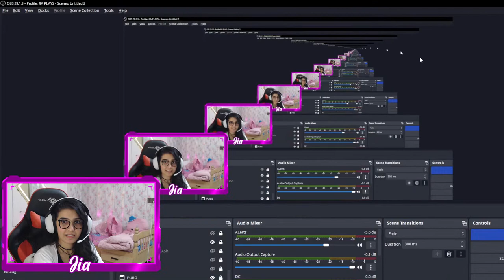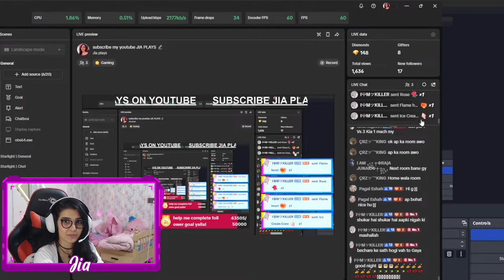STAY FOCUSED YOU WILL ACHIEVE YOUR GOALS STAY CONSISTENT | ROAD TO 50K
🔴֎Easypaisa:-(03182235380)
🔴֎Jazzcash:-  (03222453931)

Hey Guys !
Asslam Olikum Welcome to My Stream. ♥

•Streamer:
•Jia Plays
PUBG MOBILE
In Game Name : JIA PLAYS

PC SPECIFICATION
PROCESSOR/CPU: RAYZEN 5 3600 CHIP
MOTHERBOARD: B450 TOMAHAWK MAX 2
RAM: 16GB 3200MHz
HDD: 1TB
POWER SUPPLY: CORSAIR 650W
GPU: 3060 8 GB MSI BRAND
CASE: DEEP COOL V3 WHITE CASING

•Editor:
•SOLO BILAL:
Overlay Editor:
•shariOP:

CHAT RULES :→
✦Please Respect EVERYONE
✦NO Spamming, Cursing, Racism, Harassment & Trash Talk
✦Don't mention other Streamer
✦No Flirting
✦Don't ask for RP/UC/Money
✦Self Promo = Ban

❤ᴛʜᴀɴᴋs ғᴏʀ ʏᴏᴜʀ ʟᴏᴠᴇ ᴀɴᴅ sᴜᴘᴘᴏʀᴛ❤